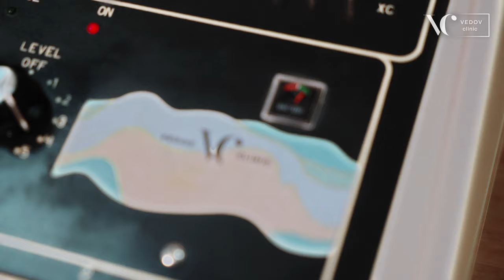Оздоровление на биорезонансном аппарате доктора Ведова. Лучшая противовирусная терапия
Эффективная терапия при лечении вирусных заболеваний, нарушений работы органов и для восстановления организма.

С помощью данного аппарата можно лечить как сложно поддающиеся лечению болезни, так и тяжелые вирусные инфекции. Биорезонансный аппарат способен за короткий срок срастить перелом кости, активизировать в организме человека мельчайшие частицы клеток, отвечающие за иммунную систему и лечить другие заболевания человека.

Произведение «Оздоровление на биорезонансном аппарате Ведова. Лучшая противовирусная терапия» созданное автором по имени Vedov Clinic, публикуется на условиях лицензии Creative Commons «Attribution-NonCommercial-NoDerivatives» («Атрибуция-Некоммерчески-БезПроизводных») 4.0 Всемирная.